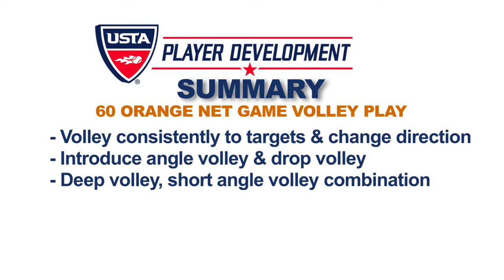10. Oranžinio korto kamuolys. Žaidimas iš oro. Taktika.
Oranžinio kamuolio aikštelė. Žaidimas iš oro. Taktika.
• Žaidžiant iš oro gebėti keisti kamuolio kryptį;
• Treneris, sporto pratybų metu įvedinėja kamuolius tiek gilius, tiek trumpus;
• Žaidėjas turi gebėti  prie tinklo naudoti  skirtingus smūgius (ilgas, trumpas ir išeinantis smūgis).